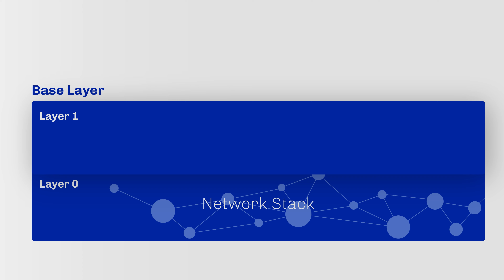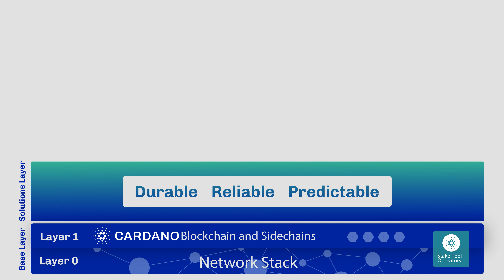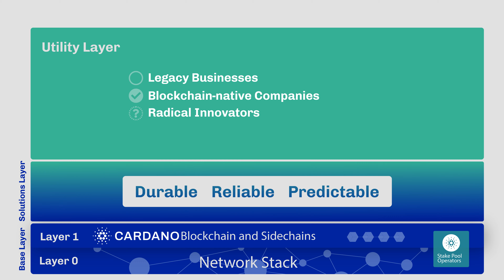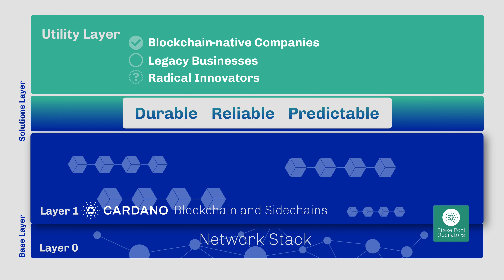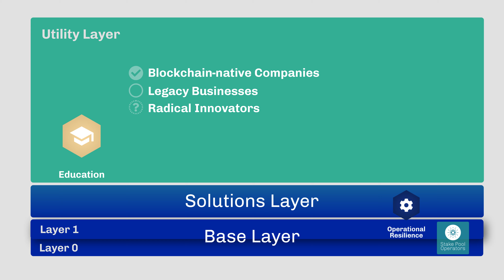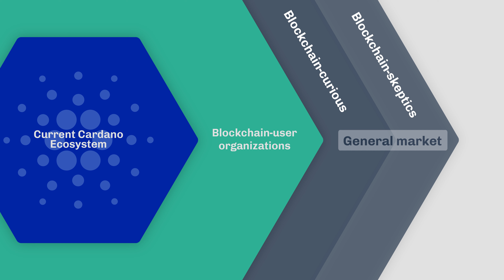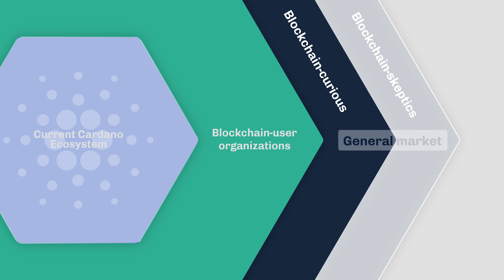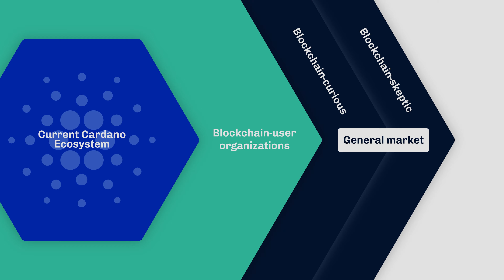Cardano Foundation and the Ecosystem with Frederik Gregaard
Frederik Gregaard, CEO of the Cardano Foundation, discusses the main layers of the Cardano ecosystem and where the Cardano Foundation fits within them. He also explains what the Foundation does to promote decentralized technologies and increase blockchain utility.

00:00 Intro
00:16 Art of the Possible
01:48 Governance
02:51 Layers of the Cardano ecosystem
03:56 Base layer
05:19 Solutions layer
06:46 Utility layer
10:25 Cardano Foundation and the ecosystem layers
15:55 Blockchain adoption
19:13 Cardano Foundation and adoption
21:28 Recap
24:00 Farewell